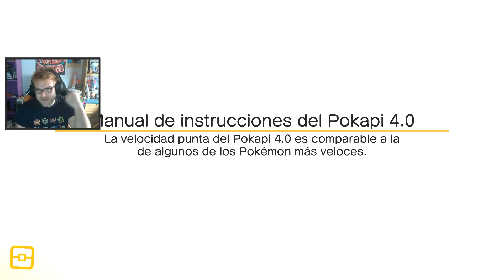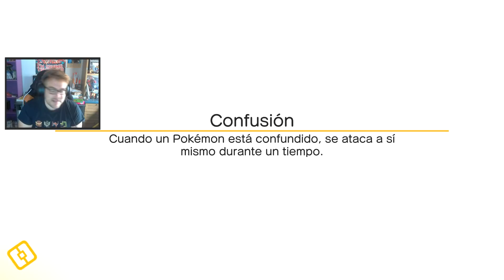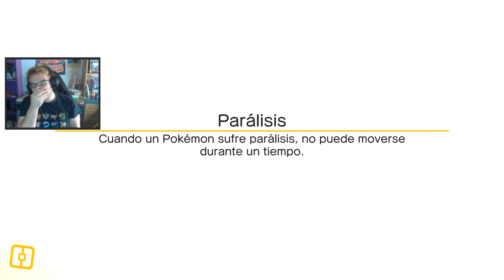Voltorb Se Une al Equipo - Pokemon Quest